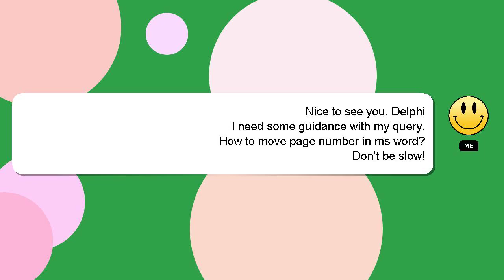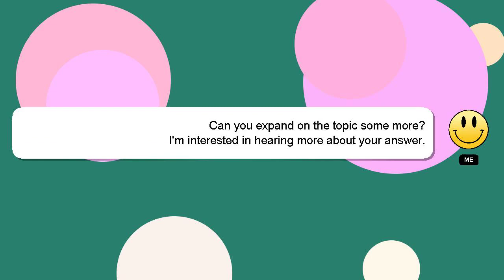How to move page number in ms word?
Let me give you a quick introduction about myself, Hello everyone, I'm Delphi. I am happy to help you with your questions. - How to move page number in ms word?

Don't hesitate to leave a comment or start a chat if you have a more specific question. Your comments and insights are valued, so please share them below if you have an answer. I will 'heart' your answer as a sign of appreciation.

*2 What we are experimenting :*